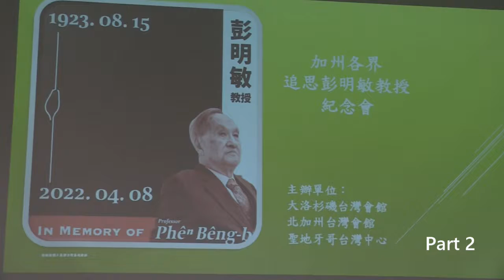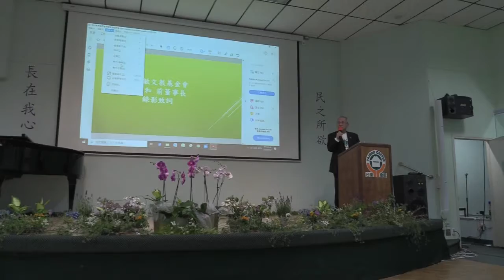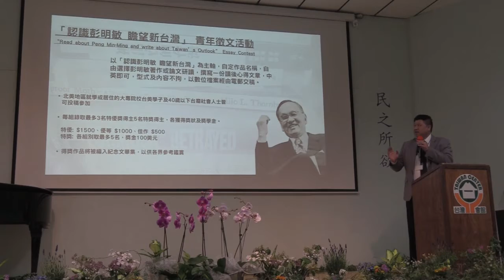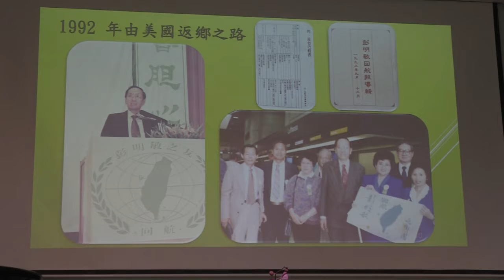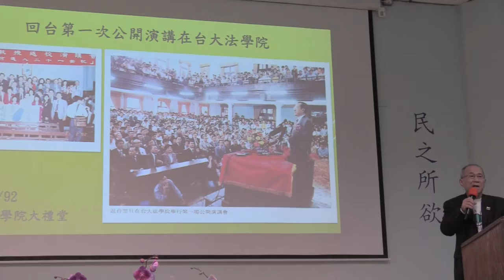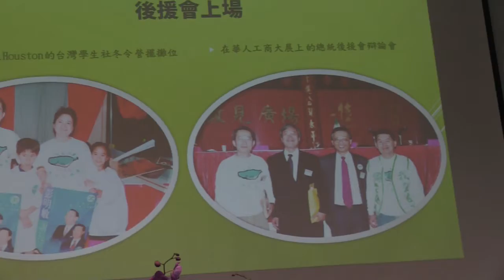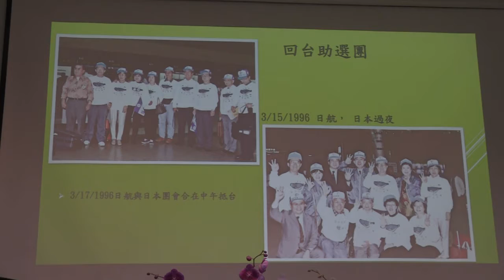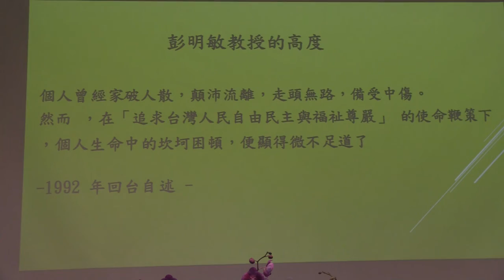美國加州各界追思彭明敏教授大會 2 of 5 鄭義和、吳兆峰、林榮松 -2022 05 22